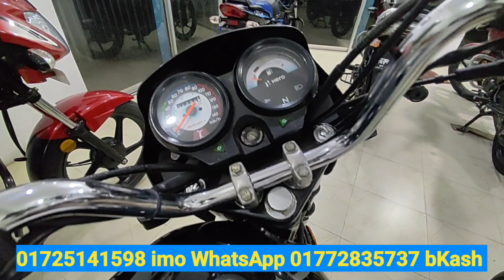কি ভাবে বাইক পাঠানো হল খাগড়াছড়িতে বিস্তারিত দেখুন second hand bike prich in Bangladesh Elahi moto.